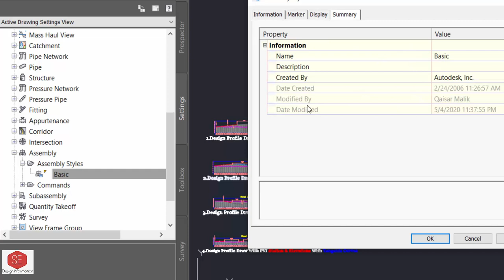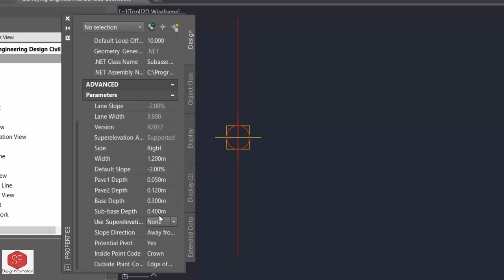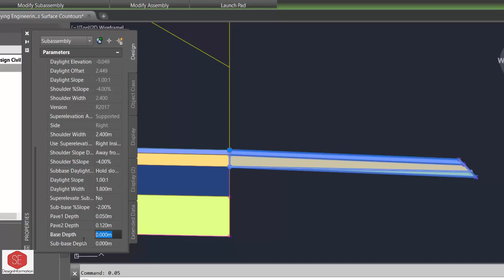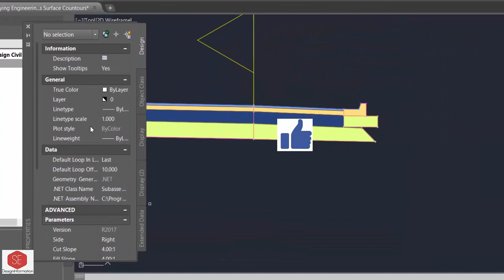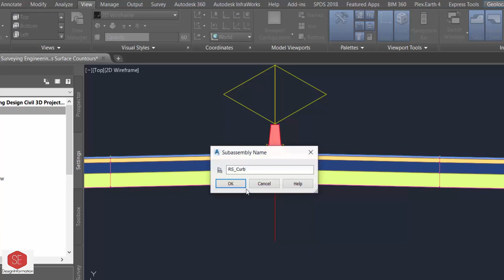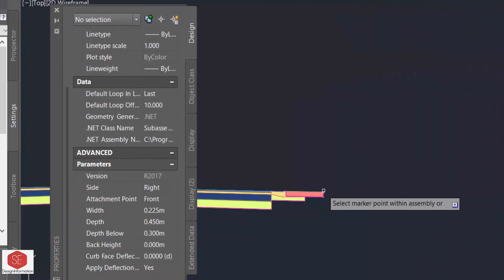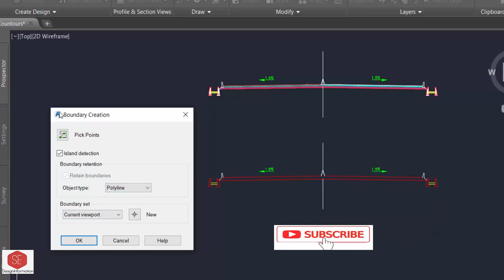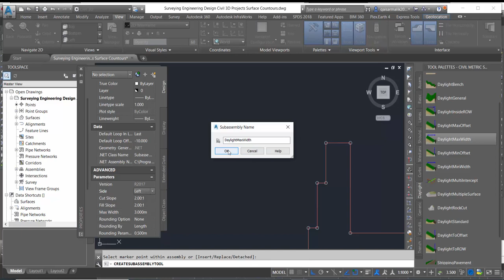Assembly Sub Assembly & Poly Line Assembly in Civil 3D